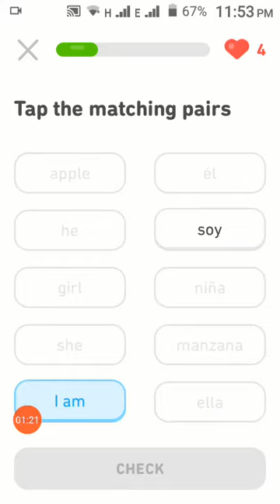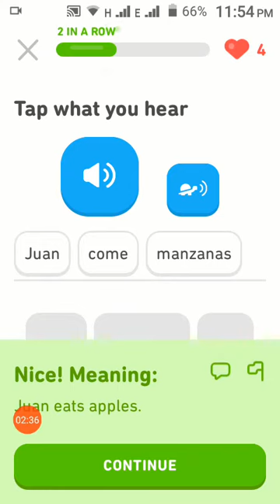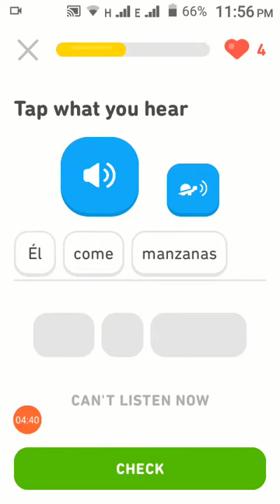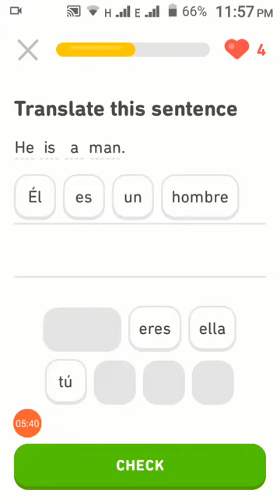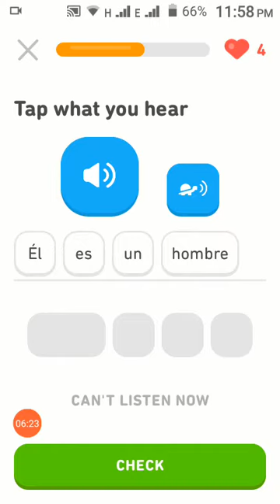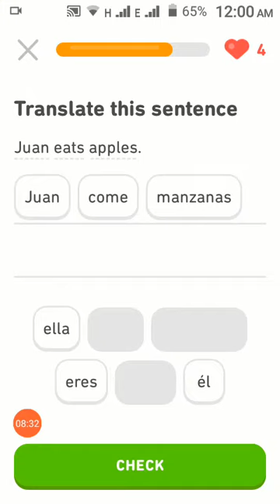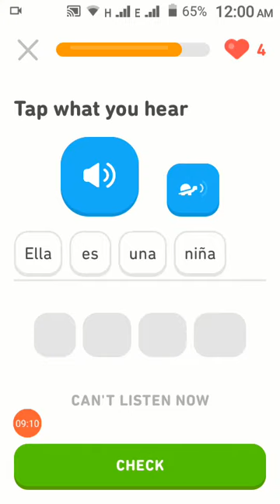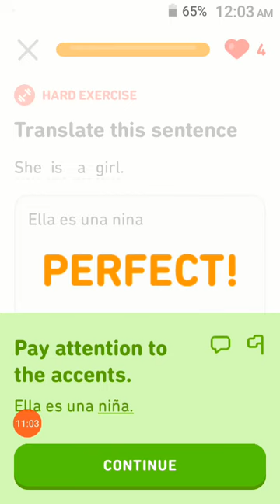Learn English and Spanish in hindi urdu step by step | Basics Lesson 4 | Ashifa 786 knowledge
Mein Englisch aur Spanish ek sath sikha raha hun jin ko English ka ek lafz bhi nahi aata ya jo apni english improve kerna chahty henwo in lessons ko follow kr key basic se na sirf english sekh skty hen bulky isky sath sath ek nae language bhi sekh sukty hen